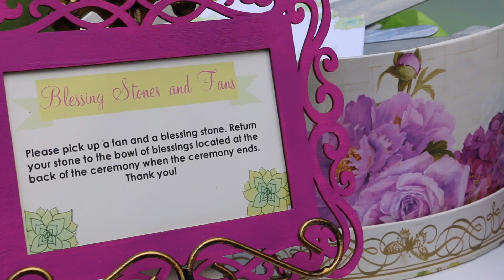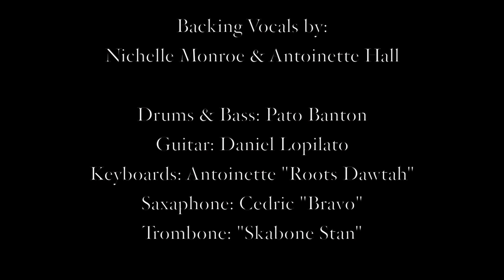Pato Banton ~ Together As One (Part II)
Written, Produced & Performed by Pato Banton
Video Direction by Antoinette "Roots Dawtah" Hall

Happy Anniversary (8-9-14) & Congratulations!!! To Aaron & Julie on your beautiful and enjoyable wedding. I truly hope and pray that the future brings you many years of happiness, prosperity & LOVE!  PB xxx

Oh here she comes, Oh here she comes And she’s beautiful!

It’s a beautiful thing, It's a beautiful thing

Well everybody needs love everybody needs a friend
Yes we all need someone we can depend on
Looooove and genuine affection
How beautiful when you can make that connection
Loooove and true appreciation
Nuff respect and some consideration
Loooove it’s so beautiful to me, YeahI want the whole world to see that………

It's a beautiful thing
When two people come together as one x 2

Well it no good to be lonely no It no good to be alone
We need someone to lift us up when we're feeling down
To make you smile when we frown
To make you feel safe and sound
Someone to love and to hold
To keep you warm when you’re feeling cold
Oh what a beauty to behold
It brings joy to my soul

When the future looks bright and you know that its right
When you feel it in your heart and you never wanna part
It's that yin and yang thing that yang and yin
Yes It's that sweet romance that makes you wanna sing and dance

Chorus

I'm gonna treat you like royalty
Give you all my love and loyalty
Together we will stand in equality
Building a home as a family, baby
I got a shoulder you can lean on
A chest you can sleep on
Hopes you can dream on
A heart that will keep warm
And a Love that will stay strong

It’s that sensitivity, you only feel in true monogamy
Yes that’s the way it’s gotta be, me for you and you for me
Now your my Queen ah and I’m your King! And…….

When two people come together as one x 4

Backing Vocals by: Nichelle Monroe & Antoinette Hall

Drums & Bass: Pato Banton
Guitar: Daniel Lopilato
Keyboards: Antoinette "Roots Dawtah"
Saxaphone: Cedric "Bravo"
Trombone: "Skabone Stan"

Camera Crew:  Antoinette "Roots Dawtah" Hall, Jihad Johnson, Lacey
& Pato Banton

Video Production & Editing: Pato Banton